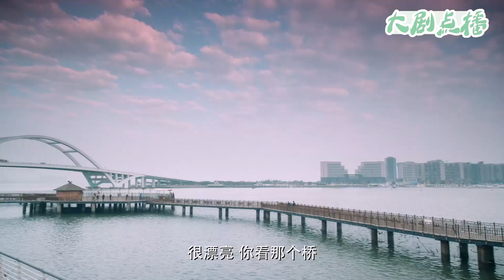大結局！出軌前夫殘廢了，沒想前妻和新丈夫分手，和他一家團圓！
【歡迎訂閲】大劇點播
👇更多精彩：
▶落难千金追爱记： 【Rebirth of Shopping Addict】
▶婚姻保衛戰： 【The Perfect Couple】
▶律師養成記： 【The Best Partner】
▶潔癖總裁&單親媽媽： 【The Gravity of A Rainbow】
2JHYJXDD 40